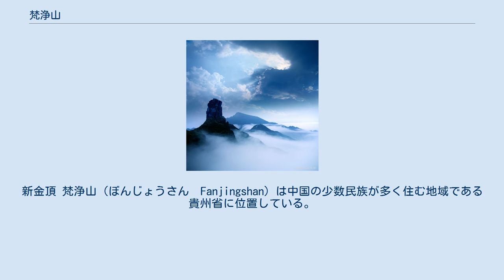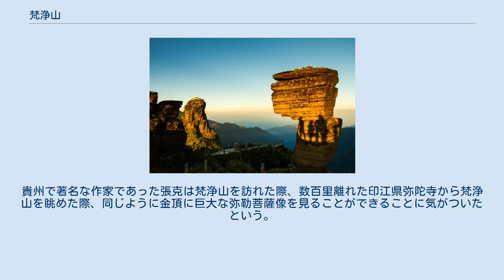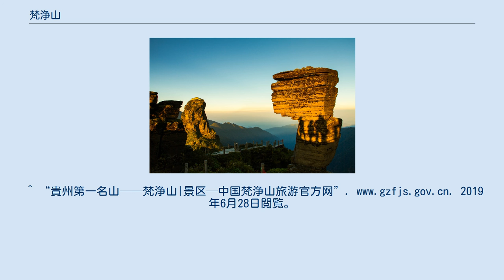梵浄山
新金頂 梵浄山（ぼんじょうさん　Fanjingshan）は中国の少数民族が多く住む地域である貴州省に位置している。
貴州省銅仁市にあり、印江県、江口県、松桃県の境目にある。
武陵山脈の主峰として、鳳凰山の標高は2,572 mにも及ぶ。
梵浄山は「貴州第一名山」「武陵第一峰」とも呼ばれ、原始林が茂り、生態も保護されており、1982年に国連から生物圏保護区に指定された。
2018年7月2日、バーレーンのマナマで行われた第42回世界遺産委員会において世界自然遺産に登録された。
梵浄山には多くの貴重な動植物が生息しており、特にキンシコウやハンカチノキはこのエリアでしか見られない。
また中国十仏教名山の一つになっており、弥勒菩薩の聖地としても有名である。
 明清の時代から、弥勒と梵浄山の伝説は現地の人々に広く伝わっている。
古人が建てた金頂顛峰には釈迦と弥勒の両殿があり、梵浄山仏教の象徴的存在となっている。
明代の「勅賜碑」の中には、弥勒と梵浄山にまつわる記載が残っており、「無辺法界，極楽天宫」（法界は果てしなく、極楽天宮である）と称している。
明の万暦時代と清の康熙時代には梵浄山という名が与えられ、官は梵浄山の保護が求められた。
梵浄山の新金頂、老金頂の付近では不思議な光と影が見られるとして、古人たちはこれを弥勒菩薩の出現として崇めた。
 西路朝山古道にある「拝仏台」から梵浄山を眺めると三体の弥勒菩薩像が見られるという。
新金頂は坐像の弥勒菩薩像であり、老金頂はキンシコウが弥勒菩薩像を崇める姿である。
そして最後は主な峰を合わせて見ると横になった弥勒菩薩像に見えるのだそうだ。
貴州で著名な作家であった張克は梵浄山を訪れた際、数百里離れた印江県弥陀寺から梵浄山を眺めた際、同じように金頂に巨大な弥勒菩薩像を見ることができることに気がついたという。
^ “貴州第一名山——梵浄山|景区—中国梵浄山旅游官方网”. 2019年6月28日閲覧。
 ^ “賜敕碑_360百科”. baike.so.com. 2019年6月28日閲覧。
^ “貴州省——梵浄山::名寺古刹::佛教艺术::一切如来心精舎”. 2019年6月29日閲覧。